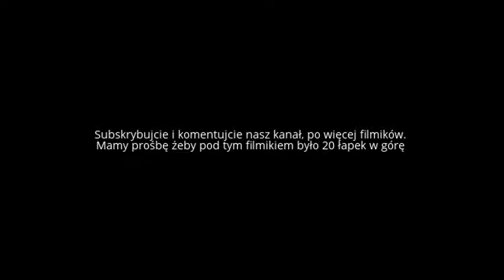Pies Maks wyżeł niemiecki